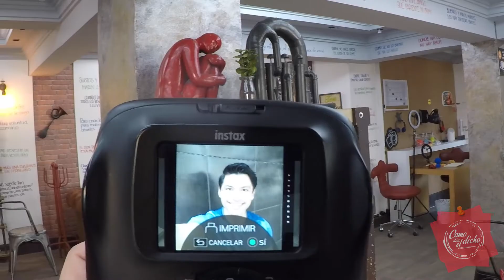TIEMPOS DE CAMBIO TIEMPOS DE CRECER CON CRUZ RENDEL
PERRO SE QUEDA PERRO AUNQUE LO EDUQUEN LOS LEONES
Nueva Temporada 12 Temporada de Como dice el dicho
“Tiempos de cambio, tiempos de crecer”